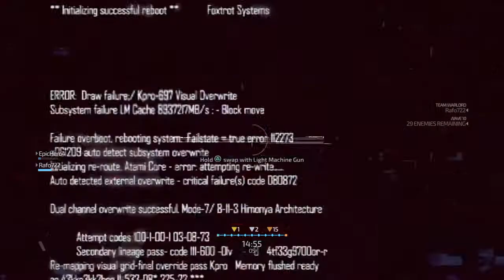Blacklight: Retribution Watch me take on Onslaught !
Found some of my old vids when I was in my prime lol, Enjoy :)